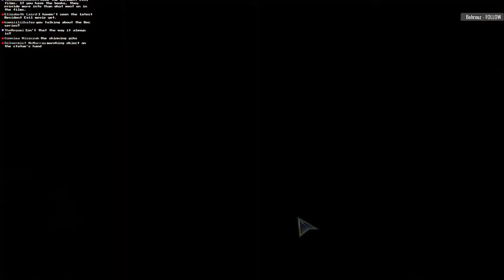Rite Of Passage 10: Embrace Of Ember Lake [03] Let's Play Walkthrough - Part 3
Rite of Passage 10: Embrace of Ember Lake let's play walkthrough beta demo preview with YourGibs commentary gameplay playthrough